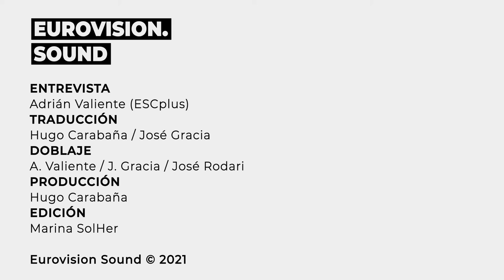"El escenario del Dansk Melodi Grand Prix va a ser espectacular" - Entrevista a The Cosmic Twins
Continuamos con nuestra ronda de entrvistas a los diferentes participantes en las preselecciones de Eurovisión 2021, y esta semana es el turno para hablar con The Cosmic Twins, participantes en el Dansk Melodi Grand Prix 2021 y grandes favoritos para ganar el certamen y representar a Dinamarca en Rotterdam en el mes de Mayo.

Toda la información de Eurovision en